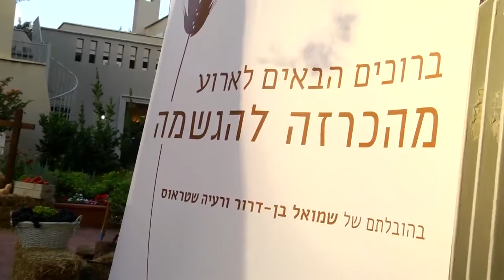השומר החדש | אירוע חברתי